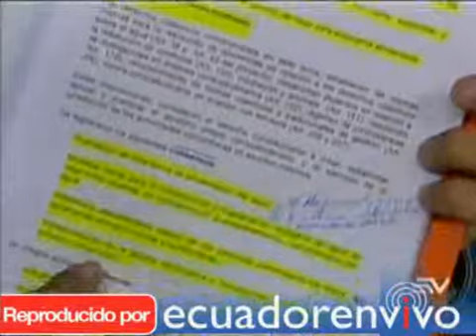ASAMBLEÍSTA CÉSAR UMAJINGA GUAMÁN.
ENTREVISTA EN ECUAVISA. 23 de mayo de 2014. Sobre Ley de Aguas, recalcó que son cinco puntos innegociables los que propiciarán movilizaciones desde el sector indígena.